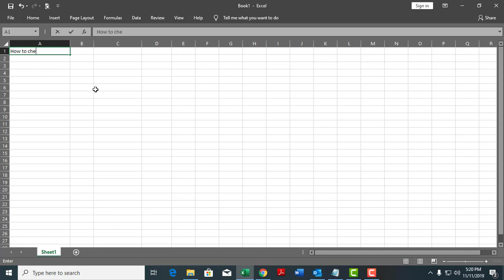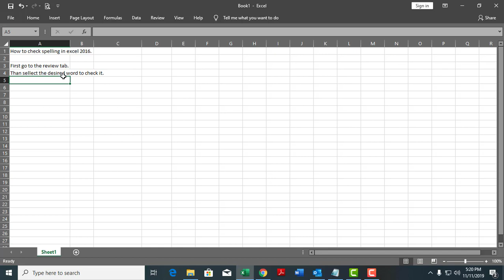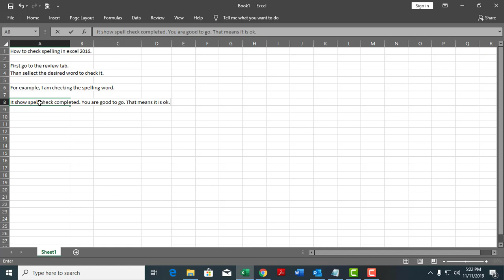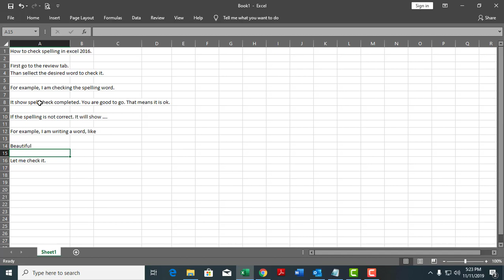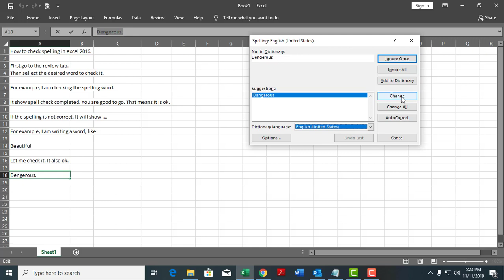How to check spelling in Excel 2016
To check spelling for any text on your worksheet, click Review Spelling.

Here are some things that happen when you use the spelling checker:

If you select a single cell for spell check, Excel checks the entire worksheet, including the comments, page headers, footers and graphics.

If you select multiple cells, Excel checks spelling only for those cells.

To spell check words in a formula bar, select the words.